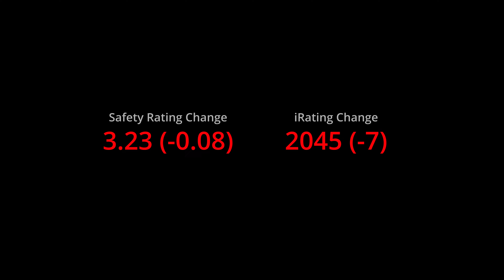Back in the Audi // Touring Car Challenge @ Spa // iRacing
00:00 Intro
00:22 Race
16:34 Incidents